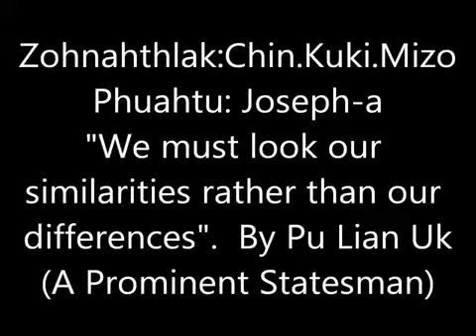M. JOHN KHAI NOU 777